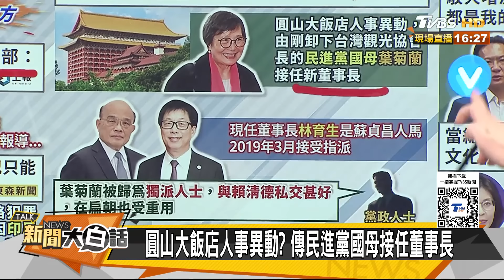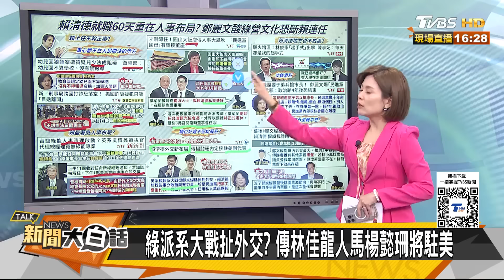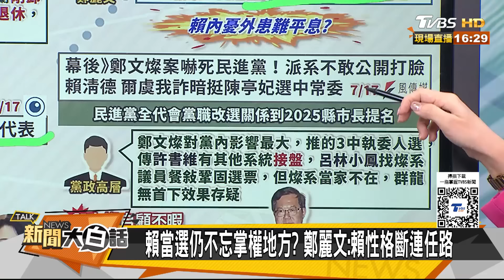賴清德雙殺蔡英文蘇貞昌了？民進黨反賴派系集結造反了？ 新聞大白話 20240718